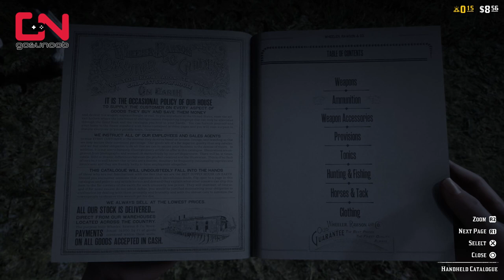Red Dead Redemption 2 Online - How To Brush Horse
RDR2 Online - How to Brush a Horse, shows you where to find Brush, and how to brush your horse. More guides